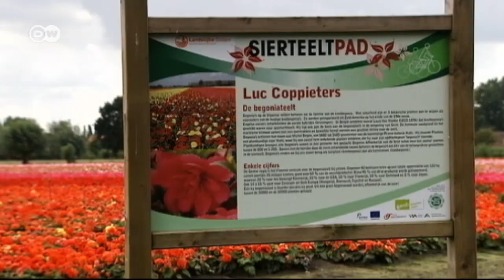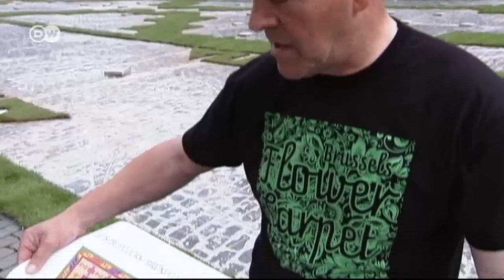Alfombra floral en Bruselas | Euromaxx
Cada dos años se confecciona una gigantesca alfombra floral realizada con cientos de miles de begonias sobre la Plaza Central de Bruselas. Este año se utilizó como referencia un kílim, es decir, una alfombra turca, pues en coincidencia con esta edición, los belgas festejan medio siglo de inmigración turca.